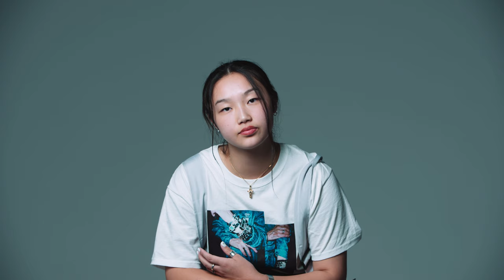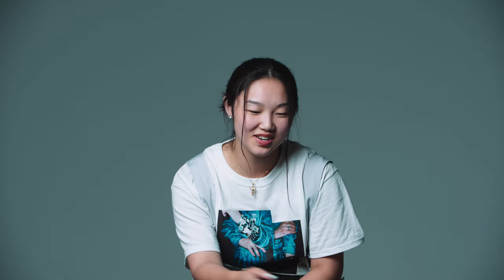Spindle Meets: The Korean-American R&B songstress Audrey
If you haven't heard of Audrey than do yourself a favour and listen to her catalog of fantastic R&B pop. The Korean-American songstress has been making waves with her soulful voice and banging tracks. Audrey stopped by the Spindle Studio to chat about everything from her sound, earliest related music memory and more...